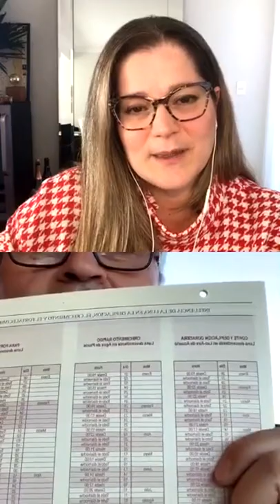LIVE IG - Biodinamismo no Brasil - Parte 2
A professora Keli Bergamo recebeu o enólogo Jefferson Sancineto para uma conversa sobre agricultura e práticas biodinâmicas na viticultura e na elaboração de vinhos.